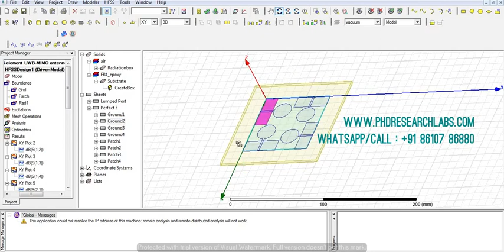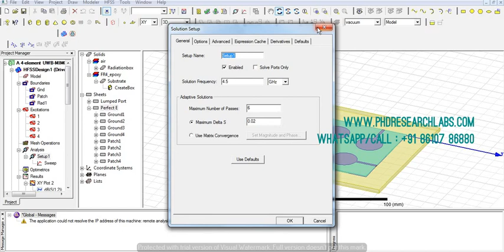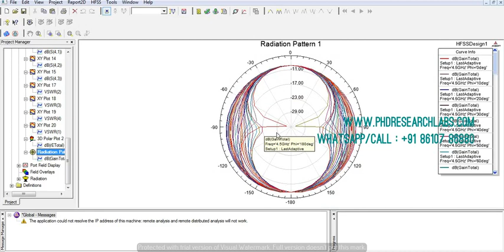G shaped mimo - Electronics Communication Engineering